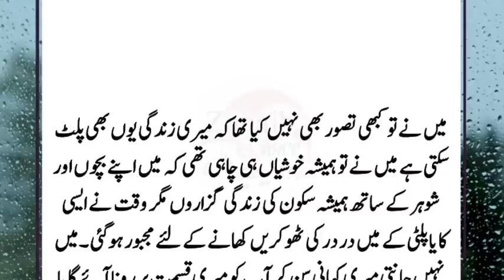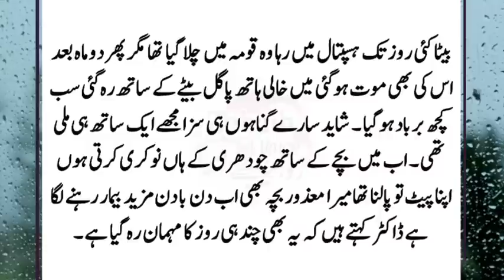Main Saas ko Itna Marti k Wo Behosh ho jati || Rula dene wali Kahani